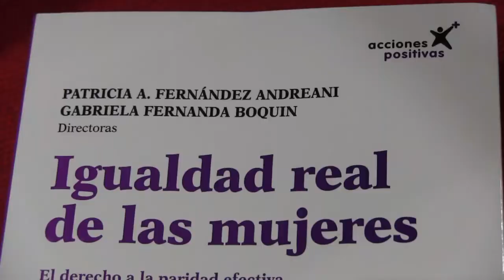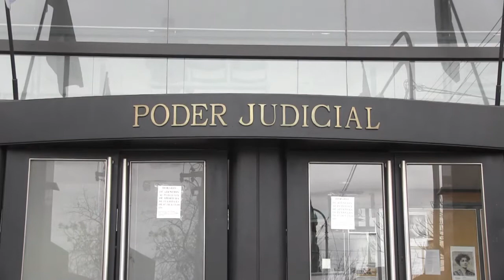PARIDAD EFECTIVA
En busca de una toma de conciencia masiva.